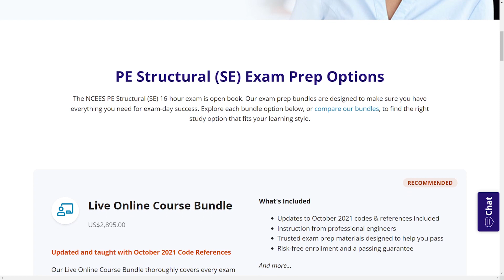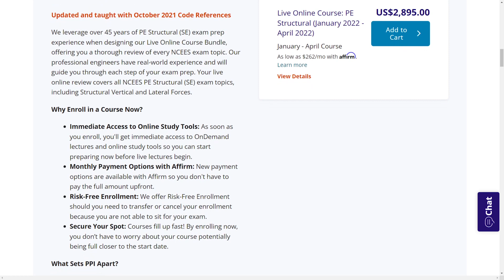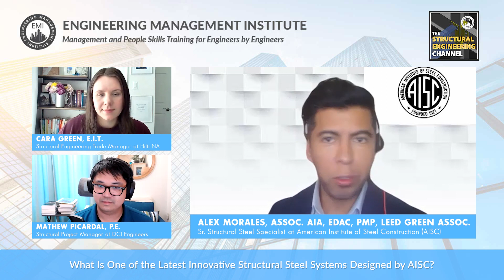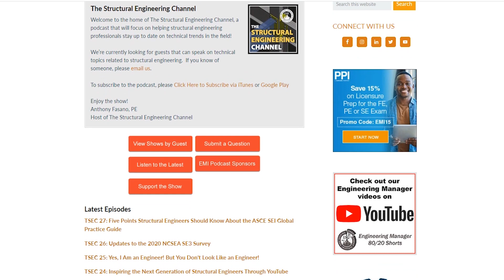Structural Steel Design Explained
In this video, Alex Morales, Assoc. AIA, EDAC, PMP, LEED Green Assoc, from the American Institute of Steel Construction talks about structural steel design and how he went from architecture to falling in love with steel. He also talks about some of the latest innovative steel systems designed by AISC and how they are helping structural engineers.

0:00 Intro
0:39 Sponsor PPI
1:52 Alex’s Professional Career Overview
18:31 What Does Structural Steel Design Entail?
29:48 How Did You Flip a Parking Garage Design From Concrete to Steel?
39:27 Sponsor Menard
39:56 What Is One of the Latest Innovative Structural Steel Systems Designed by AISC?
49:33 What Are Millennials Saying About the Future of the AEC Industry?
55:43 The Importance of Establishing a Culture of Mentorship
1:01:15 Final Piece of Advice
1:03:08 Outro